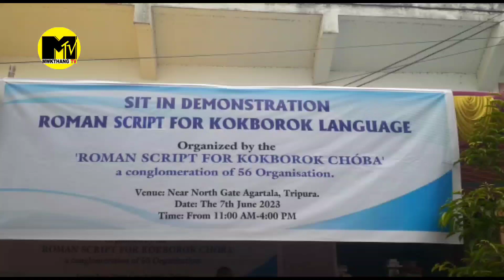SIT-IN DEMONSTRATION ASTBAL OH ROMAN SCRIPT FOR KOKBOROK LANGUAGE NO TWIUI